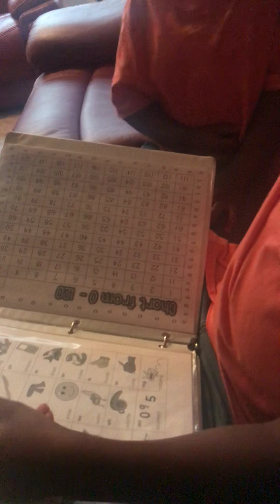Study Session Part 2